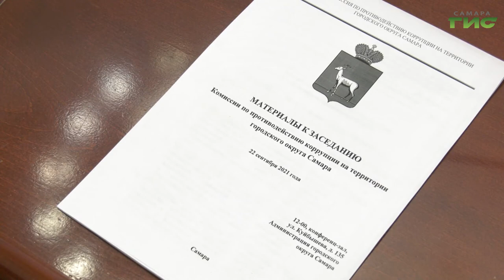Глава Самары Елена Лапушкина приняла участие в заседании комиссии по противодействию коррупции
В Самаре ведется регулярный контроль за соблюдением антикоррупционных мер во всех департаментах администрации города. Заседание комиссии по противодействию коррупции прошло в мэрии города под руководством главы Елены Лапушкиной. Слово, Мери Елчян.